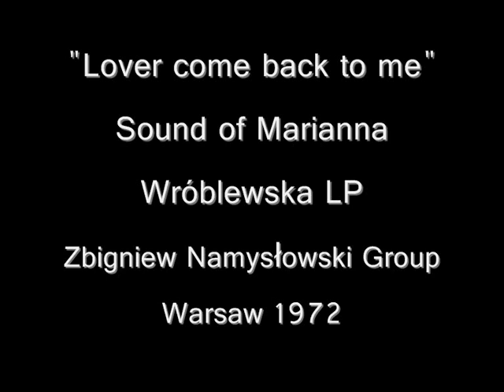Marianna Wroblewska,"Lover come back to me" Sound of Marianna Wróblewska LP,polish jazz singers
Marianna Wróblewska was considered as the hope of Polish jazz vocalism in the 60th and 70th and now is remembered as the one of the most interesting singers in the history of Polish jazz.During her career she has had many various influences and modeled herself as Dinah Washington,Aretha Franklin or Jenis Japlin.She was usually accompanied by well known musicians.She sung with Włodzimierz Nahorny,Zbigniew Namysłowski and she was vocalist of the groups:Old Timers and Rama 111